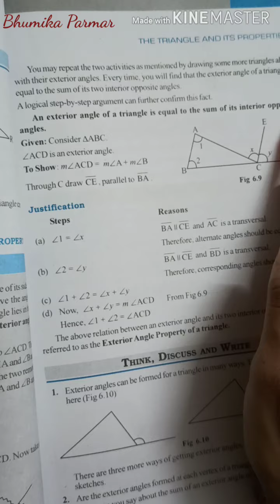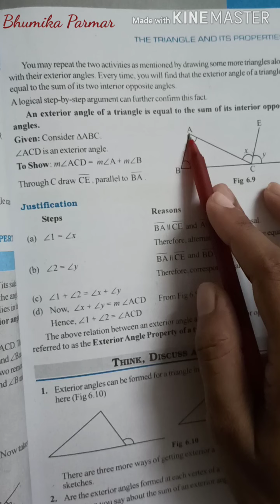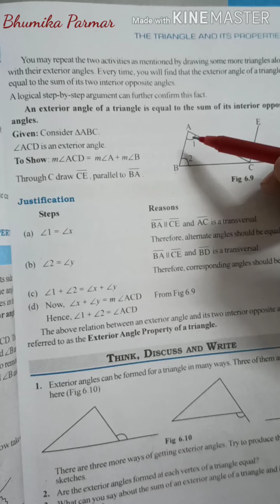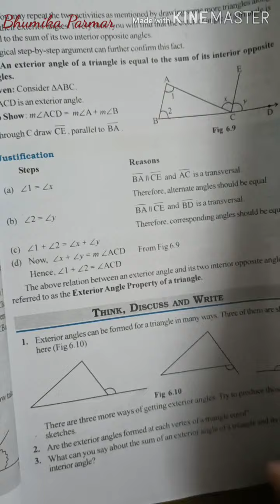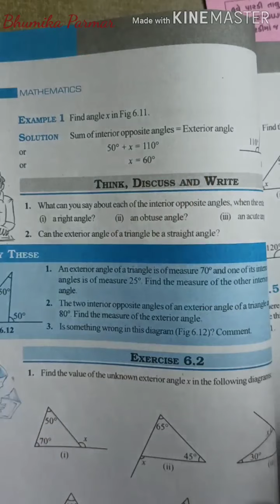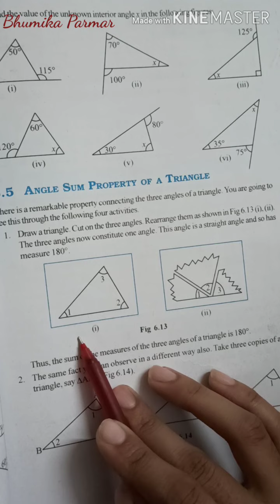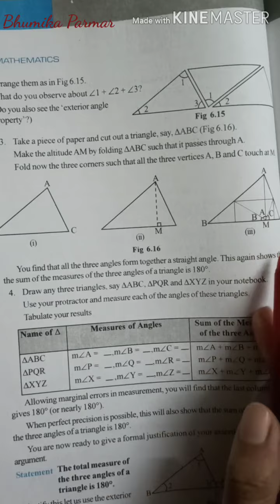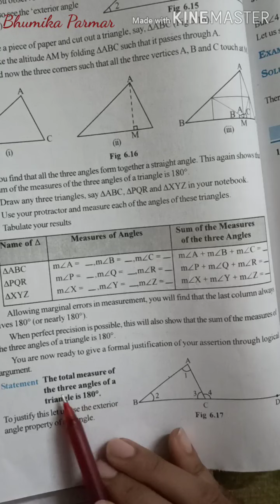Std-7(English medium), Subject:Maths, Topics: Angles properties by Bhumika Parmar